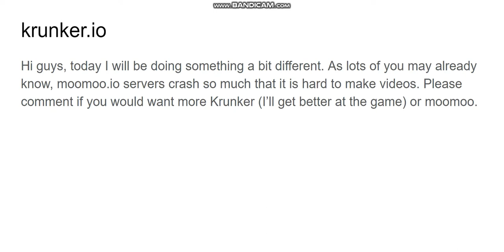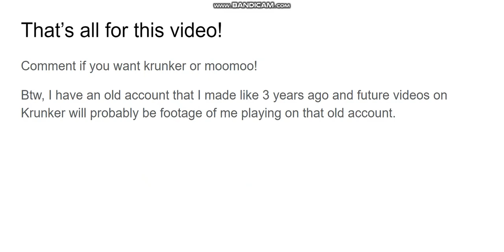krunker.io: First Time Playing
This is a video of me playing krunker.io. I hope you enjoy!

This was my first time playing the game in around 3 years.